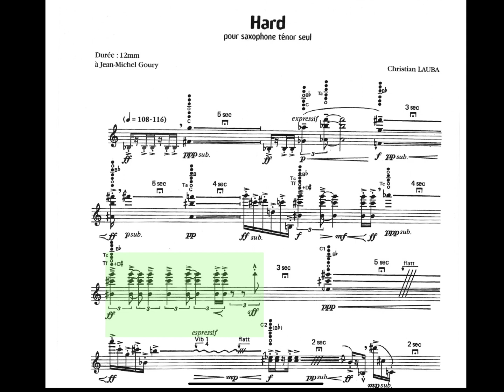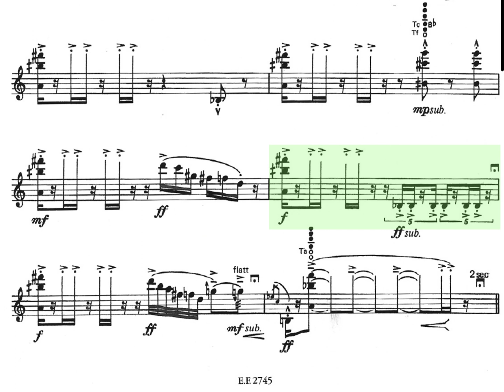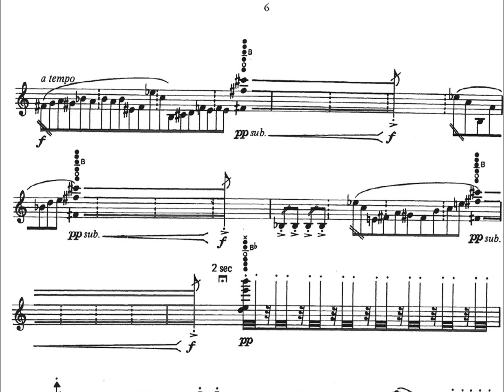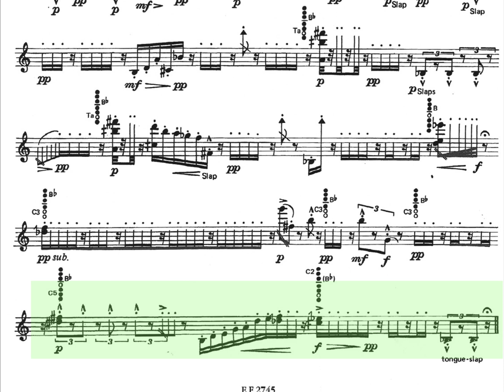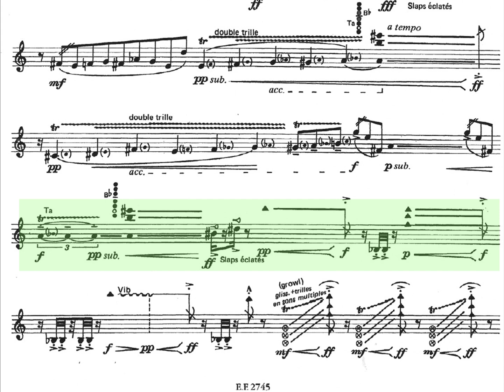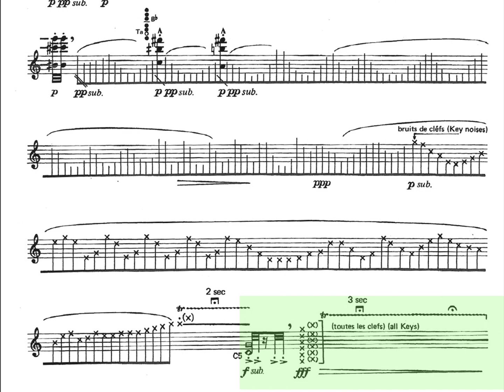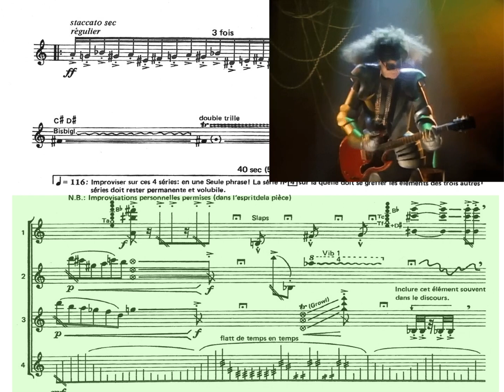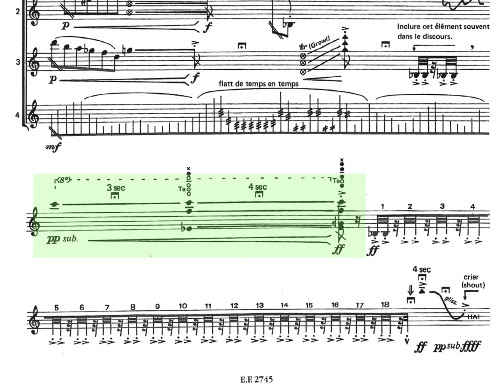HARD (Christian Lauba) - Videopartitura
Hard (for Saxophone Tenor solo)
Autor: Christian Lauba
Interpreta: José Carlos Luján

Grabación realizada el 19 de febrero de 2004 en la antigua Casa de la Cultura de Elda. Concierto de Música Contemporánea enmarcado en el II Ciclo de Conciertos del Conservatorio Profesional de Música “Ana María Sánchez” de Elda (Alicante)

Videopartitura de la interpretación en vivo con un toque de humor en el minuto 9:26.